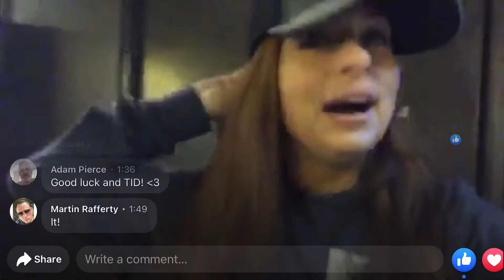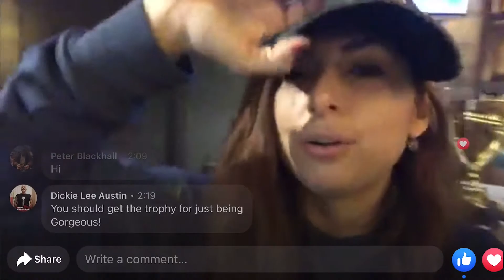Stones gambling hall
$500 bounty event : break update